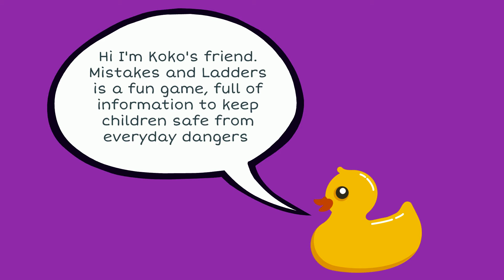Mistakes and Ladders #3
Introducing Ok Our Kid's new game Mistakes and Ladders!
A board game designed to make learning fun and educate children on everyday dangers.